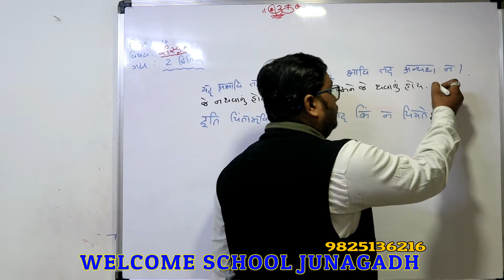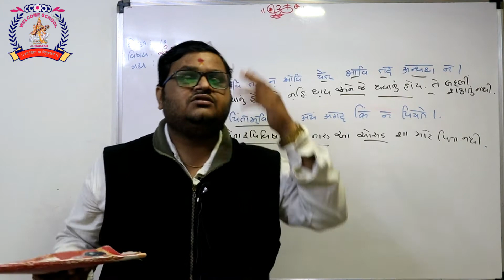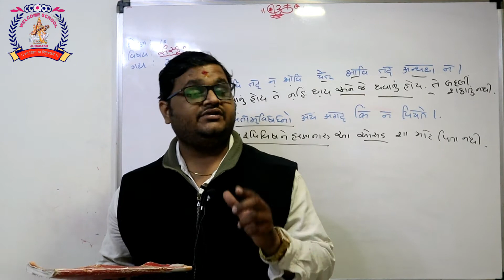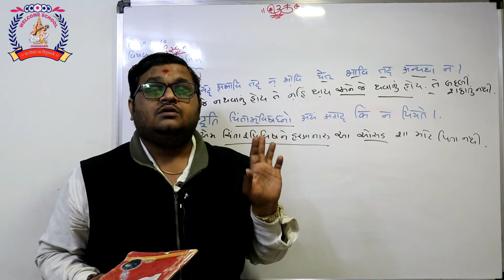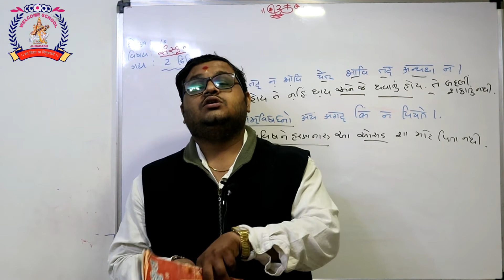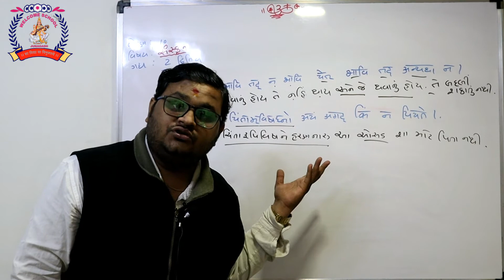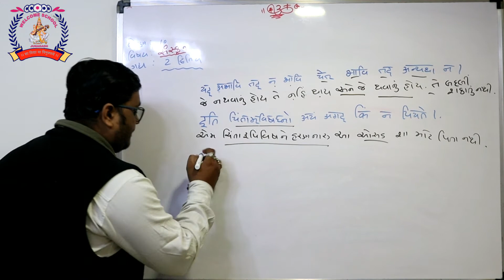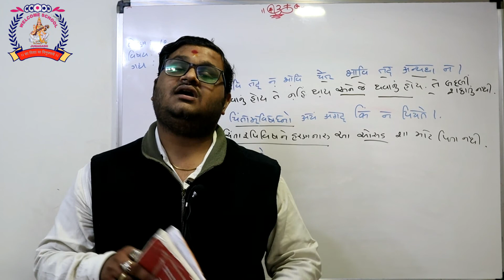CLASS 10 SANSKRUT PART 3